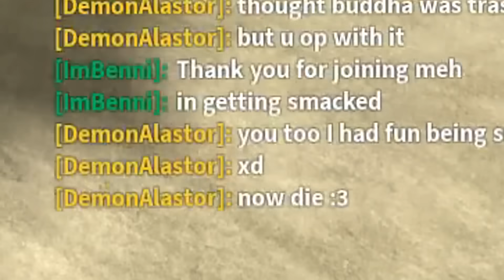FIGHTING A DEVELOPER! | ONE PIECE MILLENIUM | ROBLOX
A dev decided to fight me, so I accepted the challenge and this is how it went.

Outro Song! -
Josh A - NO SHIMA (a true legend)